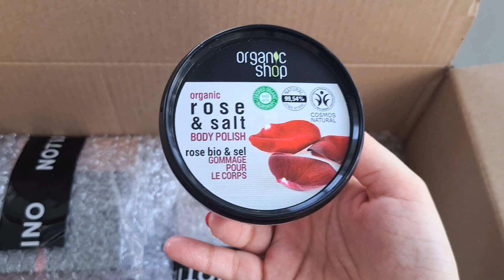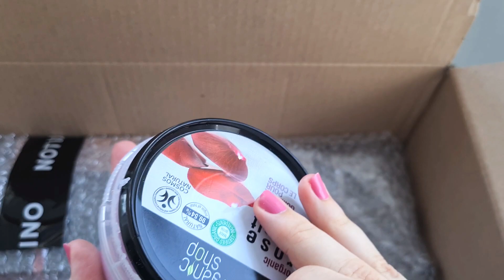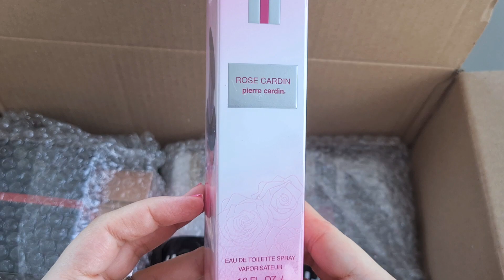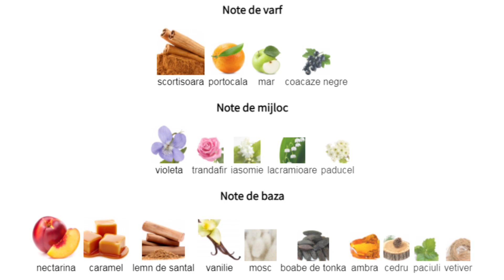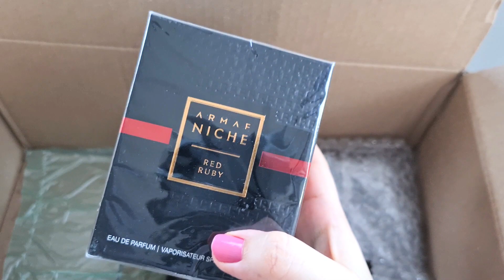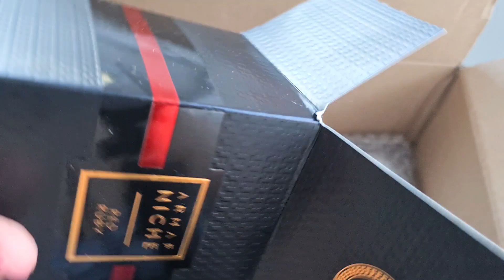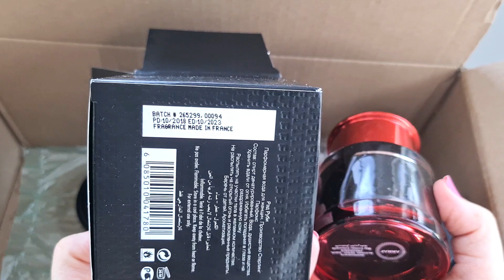UNBOXING NOTINO OCTOMBRIE Nr. 2 / 2021 | Haul Parfumuri toamna | Vlog Parfum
Al doilea unboxing de pe luna aceasta. Haul cu parfumuri si produse de ingrijire si nu numai. Daca sunteti curioase, haideti sa desfacem impreuna aceasta comanda notino.

Voi ati avut experiente negative cu parfumuri arabesti?